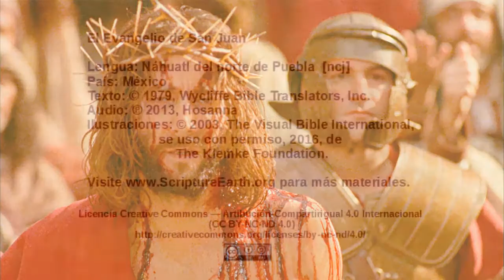Náhuatl del norte de Puebla - John 19:1-16 - Jesus sentenced to death [ncj]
Selection from the Gospel of John in the Náhuatl del norte de Puebla language of Mexico [ncj]